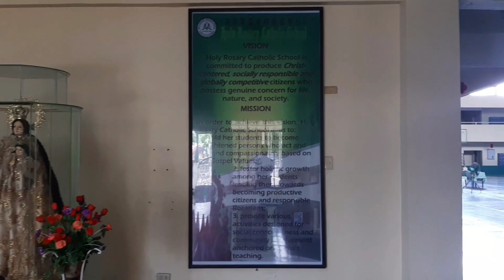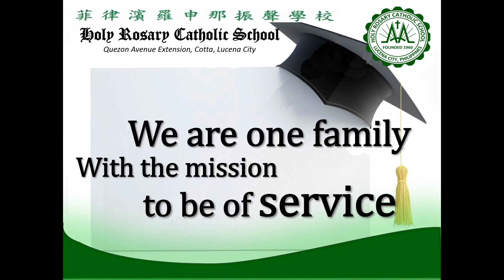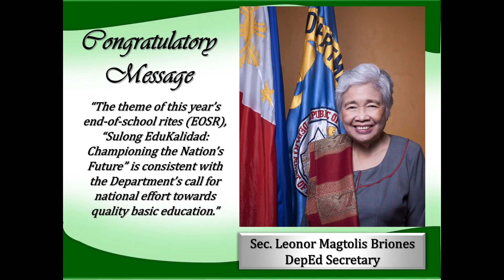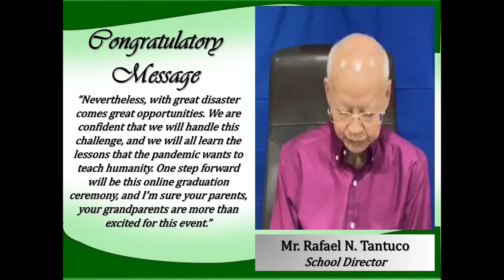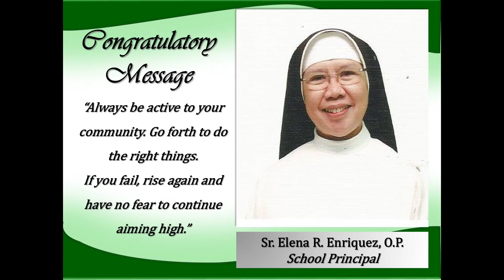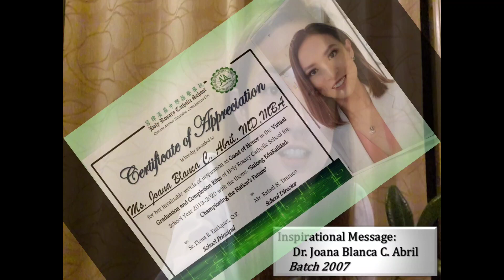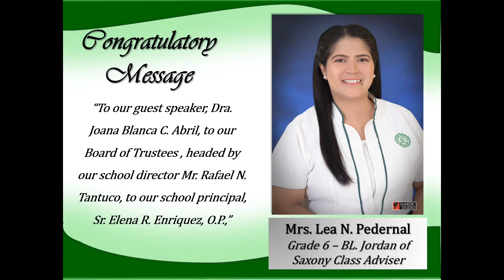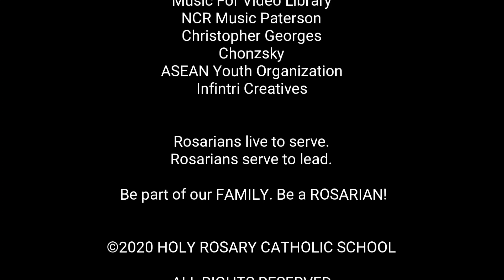HRCS ELEM Virtual Graduation Ceremony SY 2019-2020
HRCS would like to thank the owners of the music used in this video. Thank you very much.